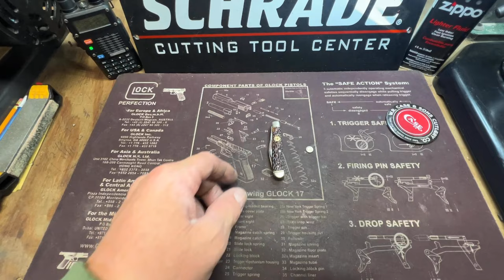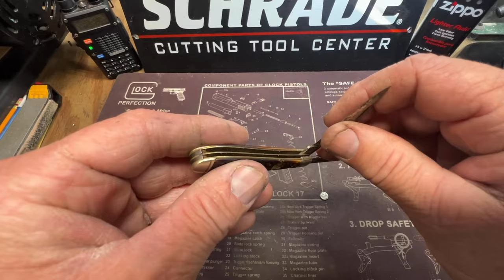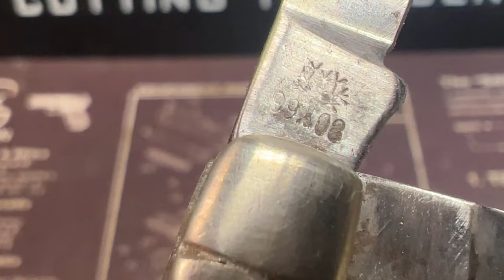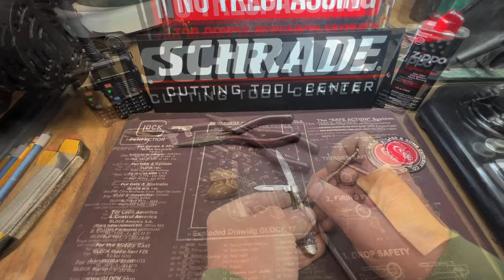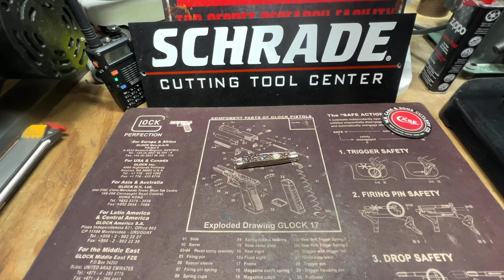Bringing Life Back to a Rusty Boker USA Pocket Knife: Restoration and Emblem Replacement!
In this captivating video, witness the breathtaking transformation of a weathered Boker USA Peanut Jack Knife. Join me on this exciting restoration journey as we revive this old gem and replace its missing emblem.

At the beginning, the knife was covered in unsightly surface rust, threatening its original glory. But fear not! Through meticulous cleaning and polishing techniques, I gradually brought back the knife's lustrous shine, rekindling its former beauty.

However, the missing emblem posed another challenge. Luckily, I always keep spare parts from other found knives that are beyond repair. This gave me the perfect opportunity to provide a fitting replacement, ensuring that this Boker USA Knife reclaims its authentic identity.

Witness the remarkable process, from removing the rust and grime to meticulously installing the emblem, showcasing the devotion and craftsmanship poured into this project. Join me in appreciating the delicate details and practicality of this knife as it undergoes its glorious restoration.

If you're a fan of knife restoration, vintage Boker knives, or simply love witnessing the revival of forgotten treasures, this video is a must-watch! So grab a comfortable seat, sit back, and let's bring life back to this rusty Boker USA Peanut Jack Knife, one step at a time.

Thank you for joining me on this rewarding journey!